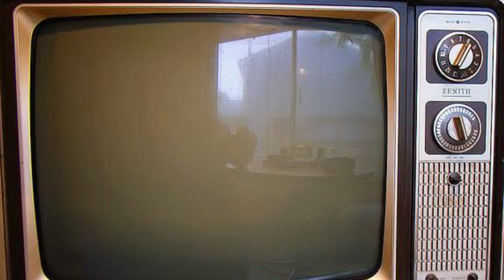दूरदर्शन की पुरानी यादें, इतिहास के साथ रामायण, शक्तिमान, महाभारत तक"Old memory of Doordarshan, DD N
दूरदर्शन के 60 साल होने पर मैंने यह वीडियो बनाया आप सब की पुरानी याद आ एक बार फिर से ताजा करने के लिए इस वीडियो को पूरा लास्ट तक देखिए आपकी दूरदर्शन की सारी पुरानी यादें ताजा हो जाएंगी दूरदर्शन की इतिहास से लेकर रामायण महाभारत शक्तिमान तक सारी यादें ताजा हो जाएंगी उसमें क्या हुआ करता था कैसे हुआ करता था कैसे हुआ करता था सब याद आ जाएंगे